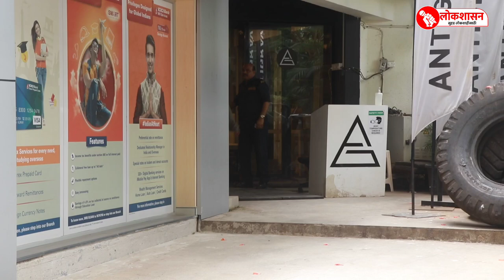JANHVI KAPOOR SPOTTED AT ANTIGRAVITY GYM IN BANDRA PALI HILL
JANHVI KAPOOR